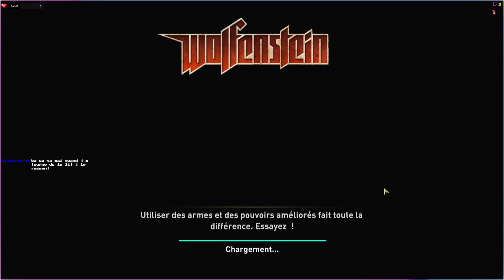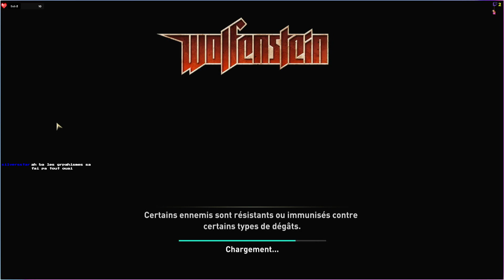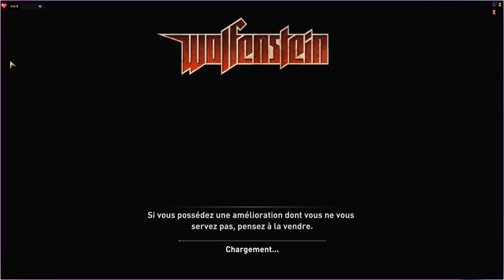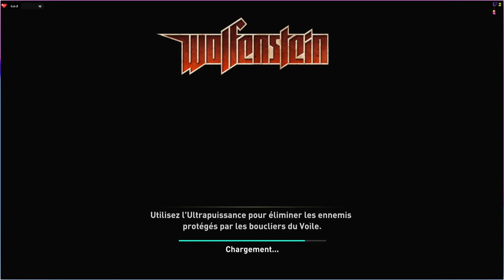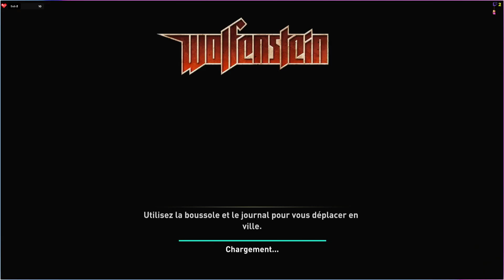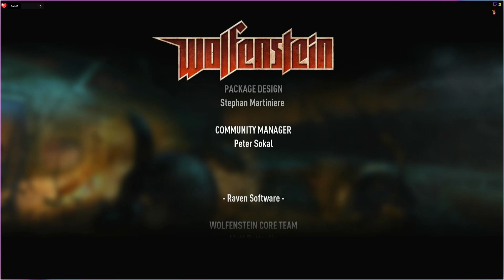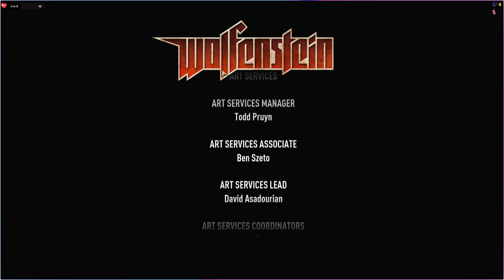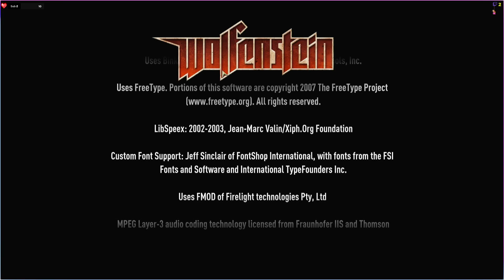Wolfenstein 2009 let's Play #4 Fin